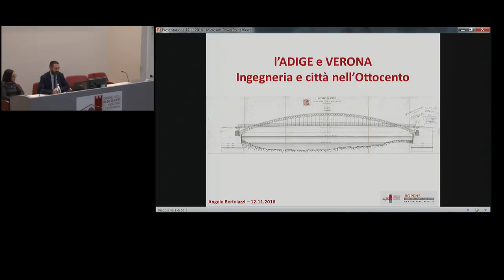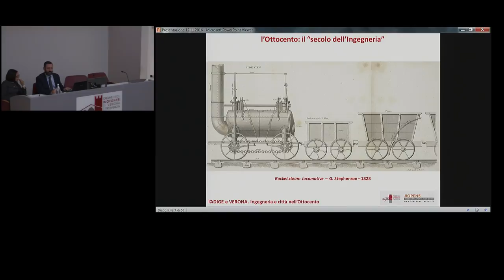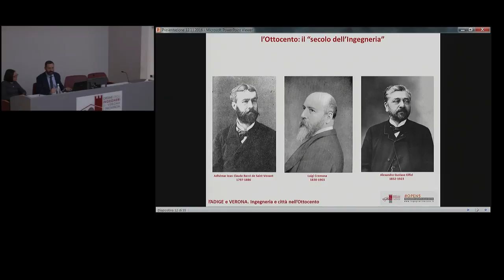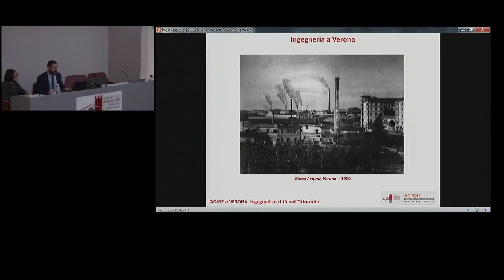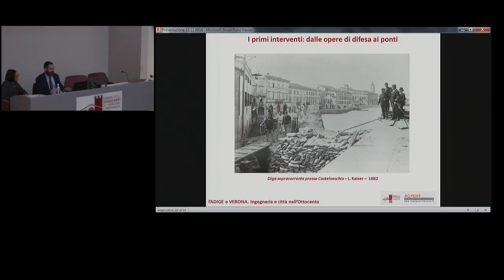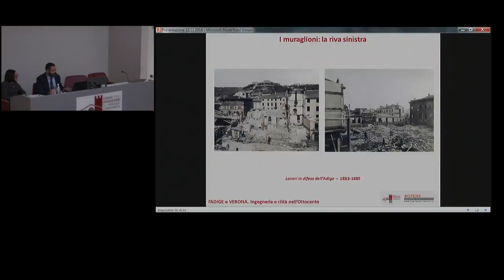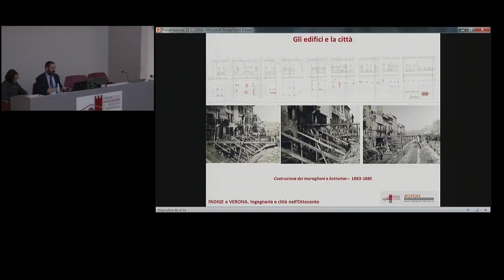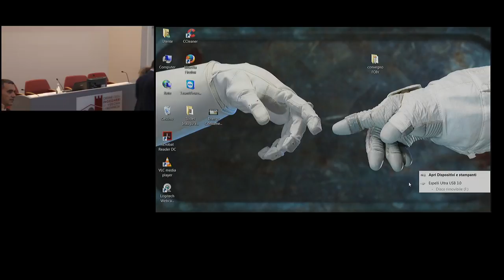Convegno Open5: “L'Adige e Verona (1882–1895). Ingegneria e città nell’800"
Convegno di inaugurazione della mostra sugli interventi di messa in sicurezza della città di Verona contro le esondazioni dell'Adige con la costruzione dei muraglioni.
Relatori del convegno: ing. Ilaria Segala, curatrice della rassegna "Open Ingegneri Aperti alla città", arrivata alla 5° edizione, e l'ing. Angelo Bertolazzi curatore della mostra.